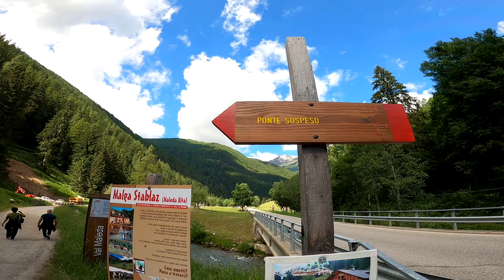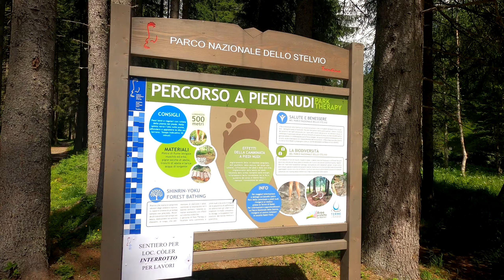RABBI FONTI - PONTE TIBETANO RAGAIOLO - CASCATE DEL SAENT (giro ad anello in Val di Rabbi)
🏞️ Val di Rabbi - Ponte Tibetano Ragaiolo - Cascate del Saent (giro ad anello)

✔️ Difficoltà: intermedio
🕛 Durata ascesa: 2 ore e mezza
⬆️ Dislivello: 550 m
☀️Periodo: praticabile tutto l'anno, più impegnativo l'inverno per la presenza di neve che comporta un possibile rischio valanghe nella parte alta.
🚎 Rabbi Fonti è raggiungibile in corriera da Malè, a sua volta raggiungibile da Trento tramite la ferrovia Trento-Malè.
❗Il percorso non è effettuabile con carrozzine o passeggini👣 Dalla fermata delle corriere Rabbi Fonti (1222m) si prosegue costeggiando il torrente seguendo dppo pochi metri le indicazioni delle strade che deviano sulla sinistra verso il Ponte Tibetano sulla Cascata Ragaiolo. Prendendo lal prima si arriva direttamente al Ponte, con la seconda si arriva sotto di esso e tramite una bella scalinata in legno si raggiunge in pochi minuti.
In circa 25 minuti dalla fermata si è al ponte e scendendo dal lato opposto si torna al corso del torrente e si prosegue tramite i sentieri che lo risalgono sulla sinistra in direzione Parcheggio Colér e Cascate del Saent tramite il sentiero SAT 106 🔴⚪. Se si vuole effettuare un giro ad anello, dopo il Parcheggio Coler si può attraversare il torrente e proseguire sul sentiero 106 sulla sua sinistra orografica. Una volta superate le cascate si arriva alla località Plan de le Scalace (1730m) da cui si può salire in circa 10 minuti verso Pra Saent, lì si trova un punto panoramico dove riposare o fare pausa pranzo.
Tornati a Plan de le Scalace proseguendo sul sentiero 106 nella direzione opposta rispetto all'andata passando per Malga Stablasolo (1539 m) si arriva in circa 1 ora e mezza al punto di partenza. Il percorso è effettuabile anche al contrario.
➕ Proseguendo da Pra del Saent si può raggiungere con un dislivello ulteriore di circa 700m il Rifugio Dorigoni (2436m).
➕ Lungo il tragitto si incontra un percorso Kneipp dove camminando a piedi nudi su varie superfici si possono provare delle sensazioni uniche!

↪️ Il percorso si snoda all'interno del Parco Nazionale dello Stelvio! L'acqua è ovunque e il rumore di ruscelli, rapide  e cascate vi accompagnerà lungo tutto il tragitto 😉
I posti sono stupendi e di un verde acceso,  attirano per questo motivo moltissimi turisti durante l'estate, dunque per chi cercasse silenzio e tranquillità il consiglio è quello di scegliere altre stagioni oppure percorsi meno gettonati!
↪️ Nota bene: la parte del video dove si attraversa un torrente su di un tronco non è all'interno del sentiero!

ENG: 🏞️ Val di Rabbi - Ragaiolo Tibetan Bridge - Saent waterfalls (ring tour)

✔️ Difficulty: intermediate
🕛 Duration of the ascent: 2 and a half hours
⬆️ Difference in altitude: 550 m
☀️ Period: practicable all year round, more challenging in winter due to the presence of snow which involves a possible risk of avalanches in the upper part.
🚎 Rabbi Fonti can be reached by bus from Malè, which in turn can be reached from Trento via the Trento-Malè railway.
❗The route is not suitable for prams or pushchairs
👣 From the Rabbi Fonti bus stop (1222m) continue along the stream following a few meters after the signs for the roads that deviate to the left towards the Tibetan Bridge over the Ragaiolo Waterfall.  Taking the first one you arrive directly at the bridge, with the second one you arrive under it and through a beautiful wooden staircase you can reach it in a few minutes.
 In about 25 minutes from the stop you are at the bridge and descending from the opposite side you return to the course of the stream and continue along the paths that go up it on the left towards Car park Colér and Cascate del Saent via the path SAT 106 sentiero.  If you want to make a loop, after the Coler car park you can cross the stream and continue on path 106 on its orographic left.  Once you have passed the waterfalls you arrive at Plan de le Scalace (1730m) from which you can climb in about 10 minutes towards Pra Saent, there is a panoramic point where you can rest or take a lunch break.
 Returning to Plan de le Scalace, continuing on path 106 in the opposite direction to the outward journey, passing through Malga Stablasolo (1539 m), you will reach the starting point in about 1 hour and a half.  The route can also be done in reverse.
➕ Continuing from Pra del Saent you can reach the Dorigoni Refuge (2436m) with a  further difference in height of 700m
➕ Along the way there is a Kneipp path where you can experience unique sensations by walking barefoot on various surfaces!

↪️ The route winds through the Stelvio National Park!  Water is everywhere and the sound of streams, rapids and waterfalls will accompany you all the way 😉
The places are beautiful and bright green, for this reason they attract many tourists during the summer, so for those looking for silence and tranquility, the advice is to choose other seasons or less popular routes!